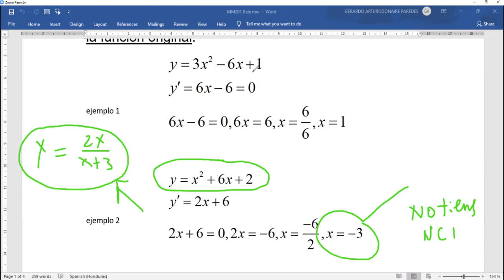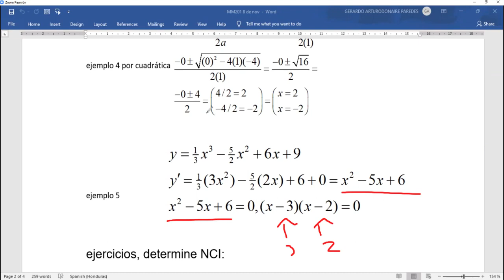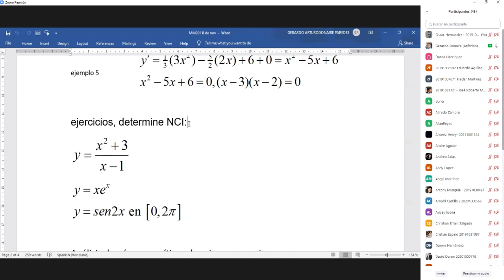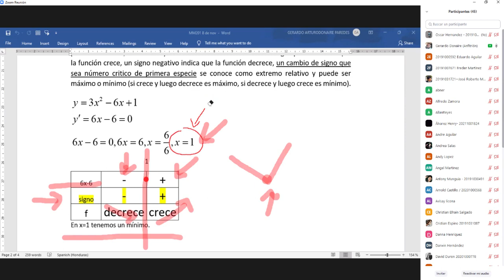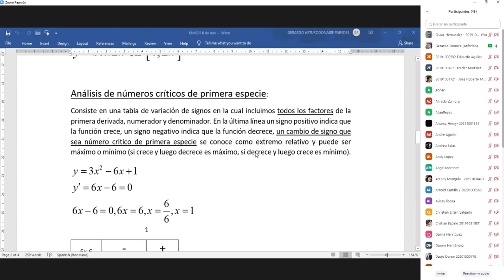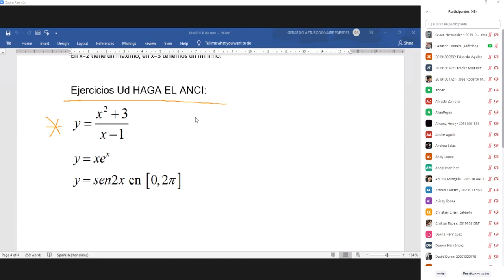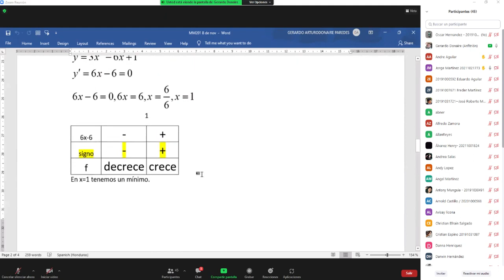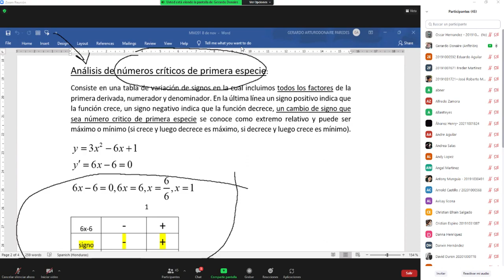020 CALCULO 1 Análisis de números críticos de primera especie 08 de Noviembre